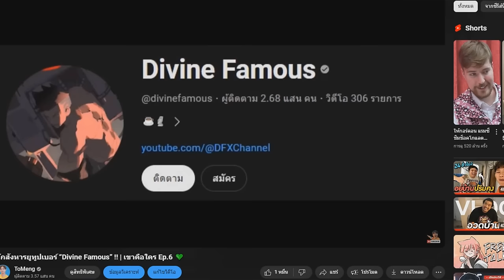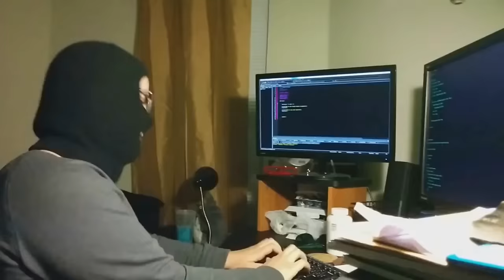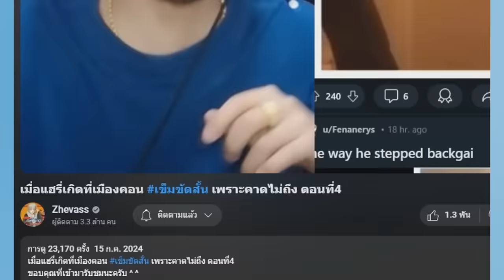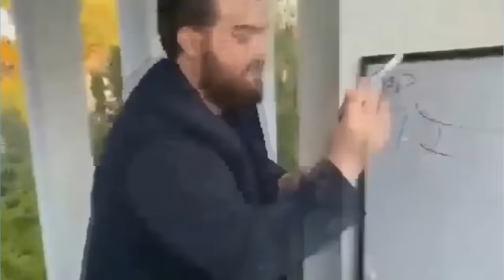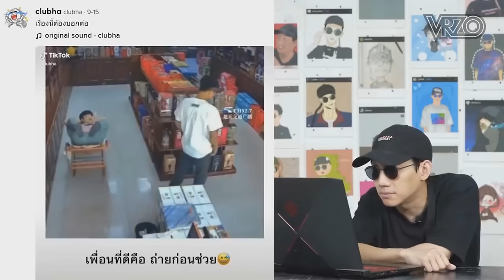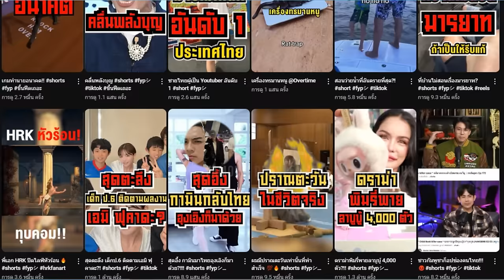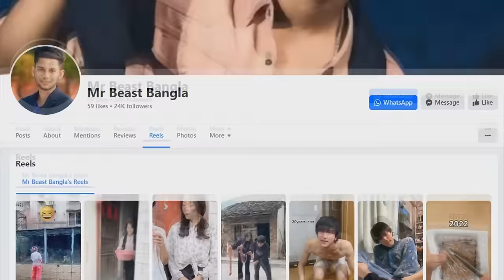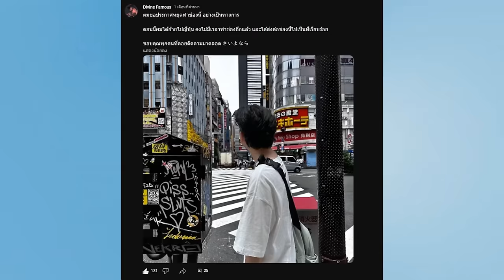คู่มือคัดแยก “ปลิงยูทูปเบอร์”!! 🔍 | เขาคือใคร Side Story